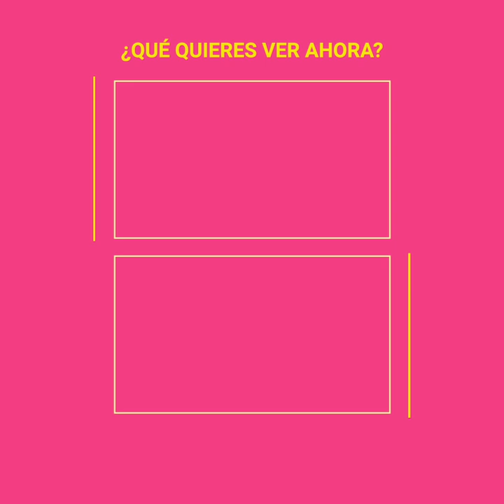Norma Lazareno y el fantasma de su hija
“En ese momento supe que mi hija me cuida desde el más allá”. La actriz Norma Lazareno vivió el peor dolor de una madre: perder a una hija en un accidente. Ella pensó que nunca lo superaría pero un extraño incidente le devolvería la esperanza. Era de madrugada cuando un maleante la despertó. Tenía las peores intenciones y ella pensó que era su final. Pero un misterioso auto rojo llegaría para salvarla.